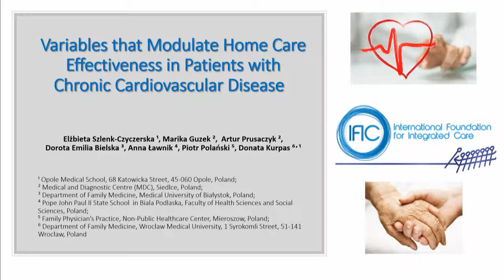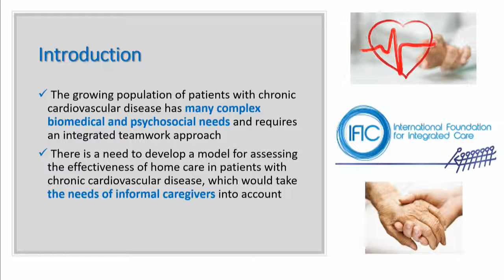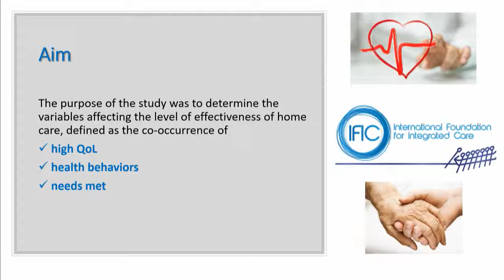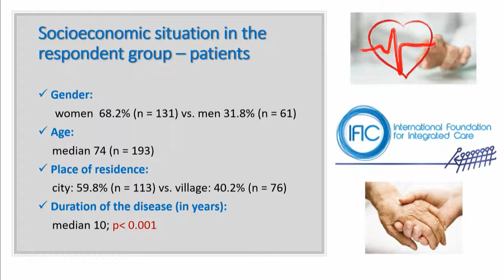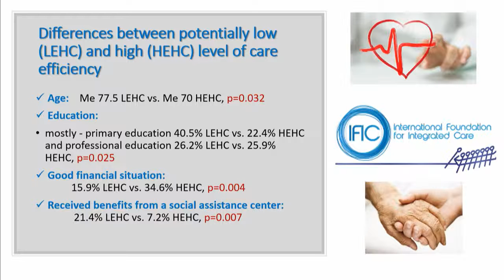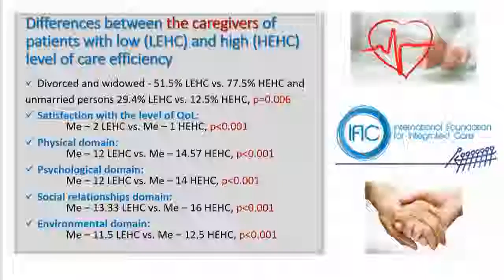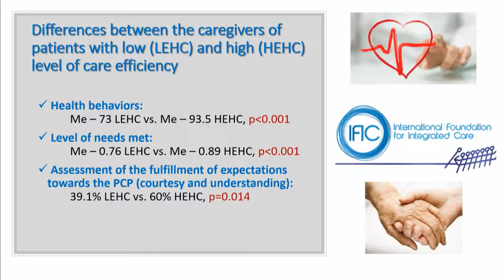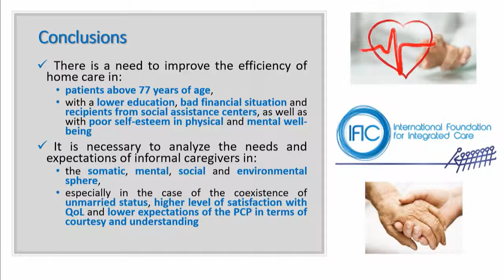Donata Kurpas 6C Home based Care for the Elderly Day3 Chamber ICIC19